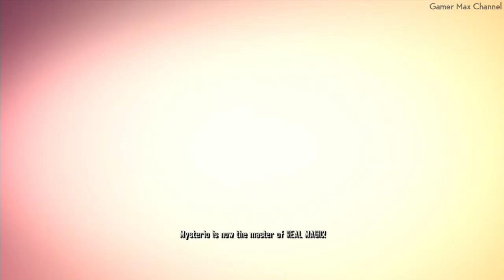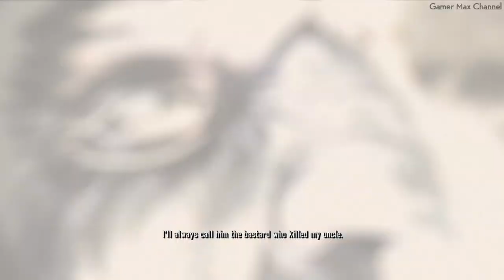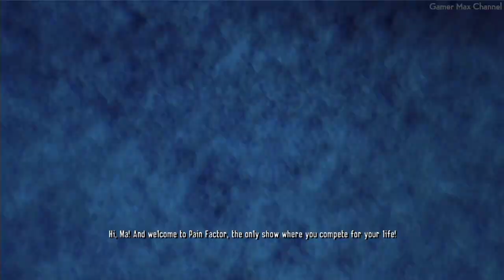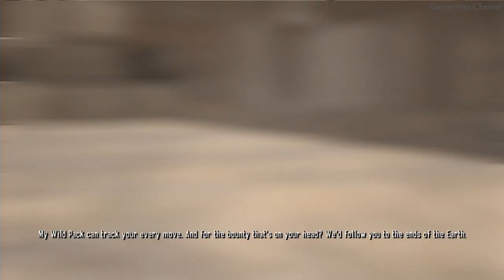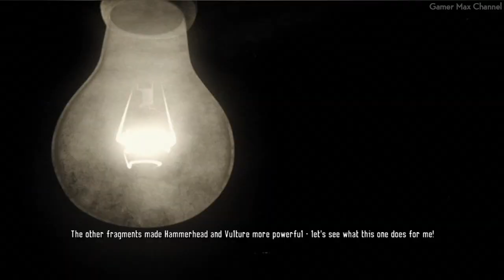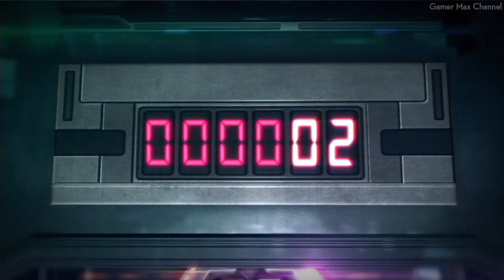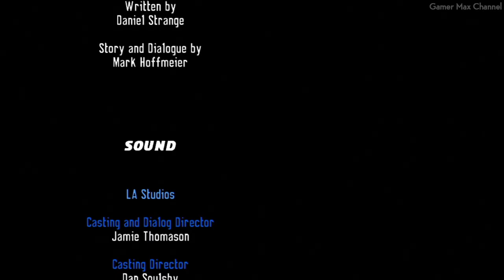Spider-Man Shattered Dimensions - Full Game Walkthrough Gameplay No Commentary